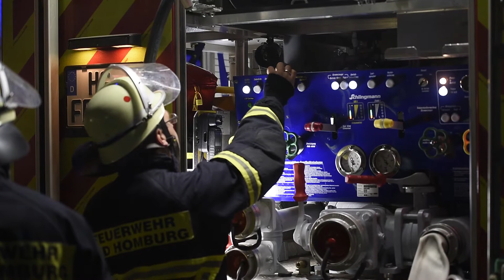Feuer in Ober-Erlenbach: Bauwagen und Strohballen brennen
Ein Bauwagen und zahlreiche drum herum gelagerte Strohballen sind nach einem Feuer am späten Samstag Abend (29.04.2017) ein Raub der Flammen geworden. Der Brand war gegen 22:45 Uhr im Bauwagen ausgebrochen und hatte schnell auf die Rundballen übergegriffen. Die Feuerwehr Bad Homburg-Ober-Erlenbach war mehrere Stunden im Einsatz.